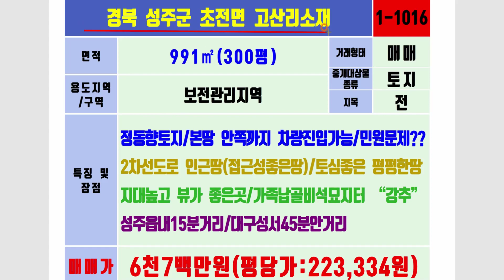NO:1-1016번#성주군땅.성주땅.성주군부동산.성주부동산.성주군초전면고산리가족납골비석묘지터매매.성주군초전면고산리가족납골비석묘터매매.성주군가족묘지터매매.성주군가족묘터매매.성주묘지터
경북 성주군 초전면 고산리 가족비석묘지터

매매가:6천7백만원(￦67,000,000원)

평당가:223,334원

지   역:보전관리지역

지   목:전

용   도:가족비석묘지터,가족묘지터,주말농장

특   징:정동향토지/2차선도로 인근땅

본땅 안쪽까지 차량진입가능

지대높고 뷰가 멋진 곳/저멀리 구미 금오산

뒷편자락 여럿 가족묘지(분묘,납골비석묘)

성주읍내15분안거리/대구성서45분안거리